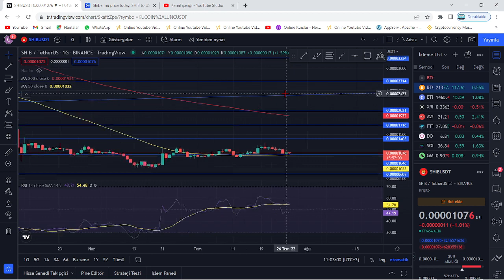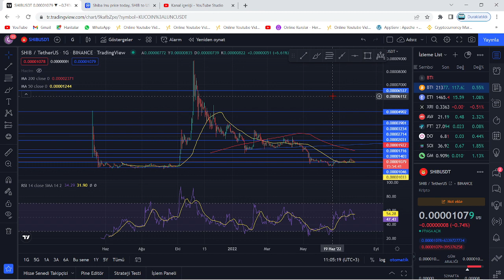SHİBA ÖLÜYOR MU?🚨SHİB COİN GÜNCEL GOOGLE VERİLERİ AÇIKLANDI!🚨BİRAZ DA GERÇEKLERDEN BAHSEDELİM!🚨ACİL🚨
Bu videomuzda kripto borsalarında oldukça popüler bir coin olan SHIB coin'i(Shiba Inu) inceledik. Shiba'nın teknik analizini gerçekleştirdik. Shib coin'in destek ve direnç noktalarını belirterek kısa, orta ve uzun vade hedeflerinden söz ettik. Shiba alım ve satım noktalarını belirleyerek, hangi noktadan almalıyız? Gibi sorulara yanıt olmaya çalıştık. Shiba, yakaladığı populerite ve 2022'nin piyasa hacmiyle birlikte çok ciddi artışlar gösterebilir. Shiba yaptığı son açıklamada metaverse projesine ve stablecoin'e imza attığını bildirdi. Shiba yetkilileri 12 nisan itibariyle attığı bir tweet'de shibarium'un bir kaç ay içinde beta sürümüyle halka arz edileceğini belirtti. Ayrıca 15.30'da açıklanacak ABD enflasyon oranları shiba'nın kaderini belirleyecek. Bu videoda yatırım tavsiyesi verilmemiştir. Shiba anlık olarak Robinhood borsasında listelendi ve metaverse arazilerini satışa çıkarması ile ciddi bir yükseliş yakaladı. Shiba hakkında ünlü politikacı 0.001$ fiyatlarına ulaşacağı yani 50x yapacağı fakat 1 dolar fiyatlarının zor olduğunu belirten bir açıklama tweet'i geldi. Son gelişmelerle beraber shiba fox tv ekranlarında yayımlandı ve bu durum üzerine shiba yetkilileri türkiye'ye ve fox'a teşekkür etti Son gelişmelerle birlikte Dogecoin balinası shiba hakkında yorumda bulundu. Shiba'dan 32X'lik bir 0.001$ hareketi beklediğini belirtti. Son gelişmelerle birlikte Ethereum balinaları shiba'ya akın ederek 1.71 trilyon$ değerinde alım yaptı. Son gelişmelerle beraber shiba'da 15 milyarlık yakım yapıldığı belirtildi ve yetkililer Burn Portal'ın(Yakım portalı) yayımlandığını duyurdu. Son gelişmelerle birlikte shiba yetkililer shiboshi adındaki solana ekosisteminin bir parçası olan 10.000 adet NFT satışının başlayacağını duyurdu.